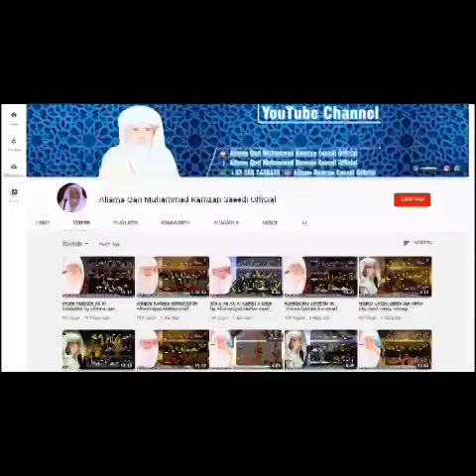Hazrat Omer Ra ki Adalat ⚖️ | Quran Umer ki Shan me | Qari Muhammad Ramzan Saeedi